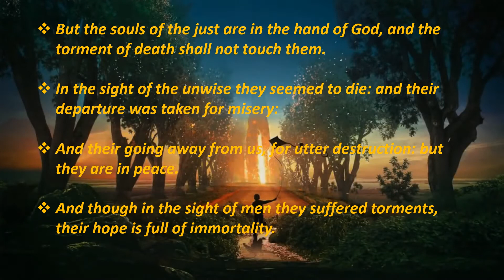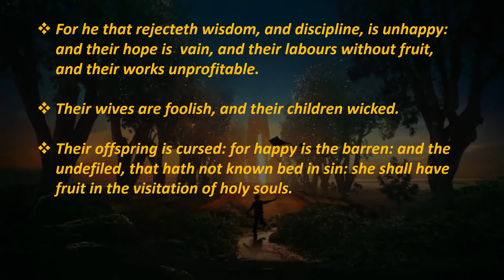The Wisdom Solomon: Part-4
Solomon is known for being the king of Israel who built the first Temple in Jerusalem. He was also the second (after his father, David) and last king of a unified Israel, which was at the height of its power during his reign. He is known for stories told in the Bible about his wisdom. King Solomon has written more than 3000 Proverbs and part of his proverbs are in Bible.